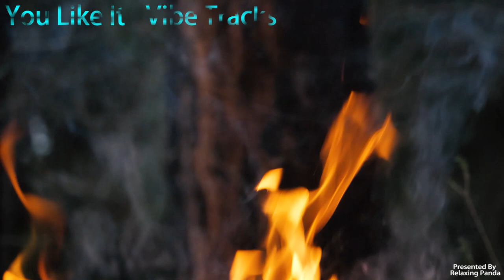4 hours of campfire video with Music • Relaxing Sleep Music, Stress Relief, Deep Sleeping Music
4 hours of campfire video with Music in 1080 Pexels
Songs

01.Hills Behind - Silent Partner
02.Foundation - Vibe Tracks
03.Pacific Hike - Silent Partner
04.I Wear Headphones - Silent Partner
05.You Like It - Vibe Tracks
06.Heart Break - Vibe Tracks
07.Green Forest - Riot
08.Twinkle Twinkle Little Star [Vocal] - The Green Orbs
09.Ticker - Silent Partner

For Support